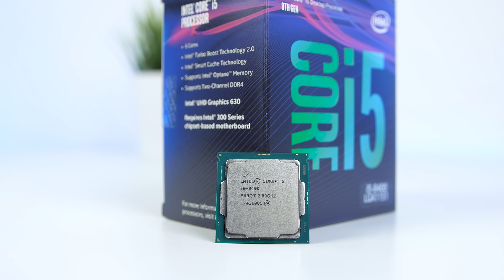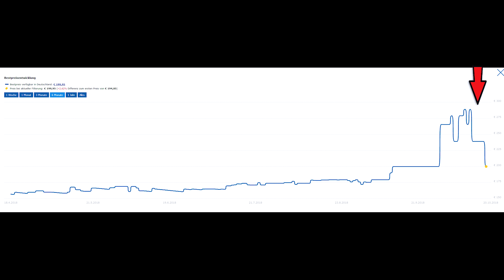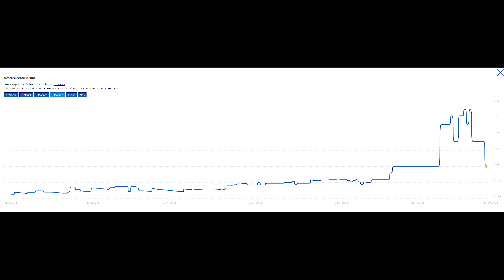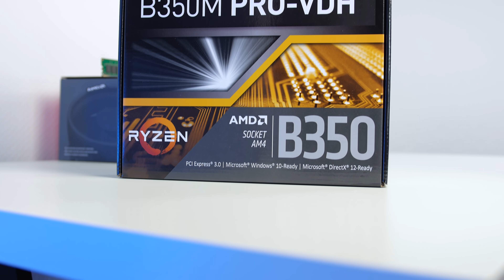Warum du JETZT KEINEN INTEL PC kaufen solltest - Prozessor CPU Kaufberatung 2018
Heute zeige ich euch, warum ein Gaming PC mit Intel Prozessor derzeit keine gute Wahl ist - gefolgt von einer CPU Kaufempfehlung für einen günstigen und guten Gaming PC 2018 und später.

Mein Monitor
Meine Maus / Tastatur

♦Meine Grafikkarten Empfehlungen♦
Grafikkarte für 180 Euro
Grafikkarte für 200 Euro
Grafikkarte für 450 Euro